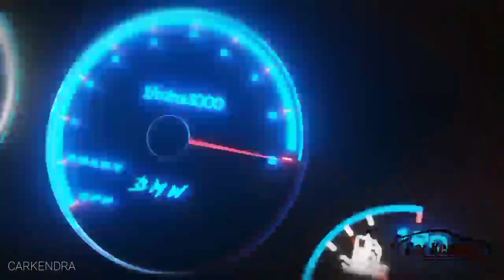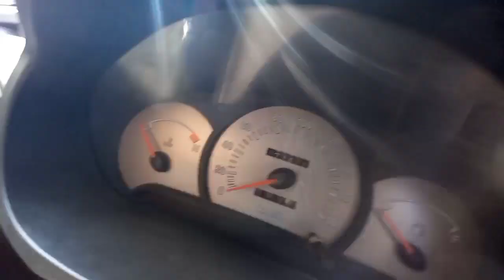Santro Cng Pass Car | Second hand Hyundai Santro Car for Sale, Used car Under 50,000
Carkendra Second_hand_car Used_car Santro Cng Pass Car | Second hand Hyundai Santro Car for Sale, Used car Under 50,000